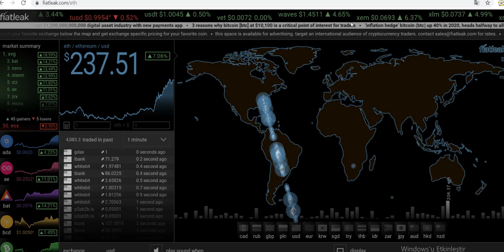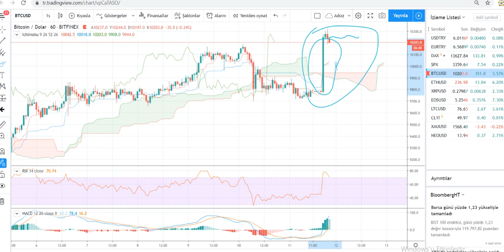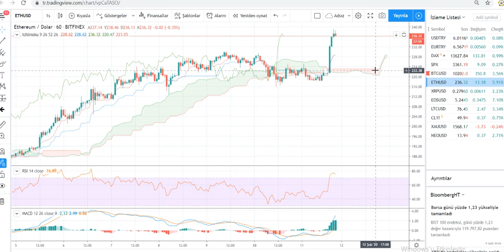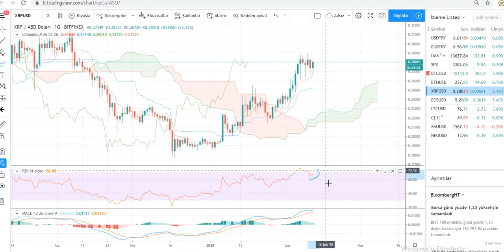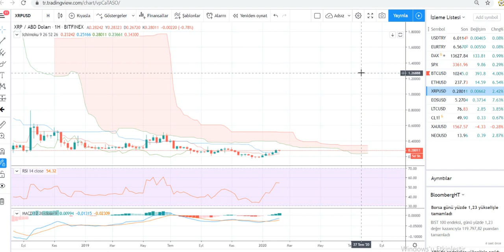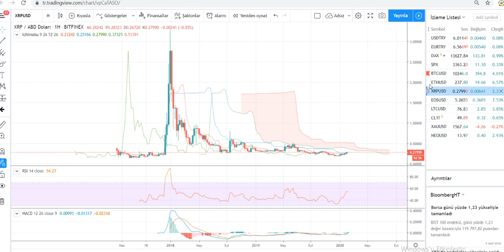11.02.2020 BTC,ETH,XRP,LTC Teknik analizi ve genel gündem değerlendirmesi